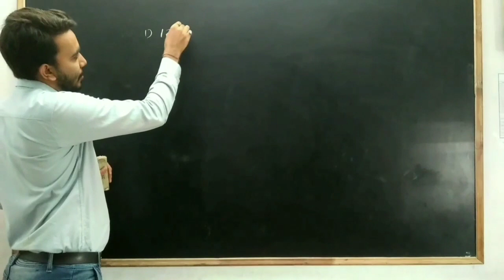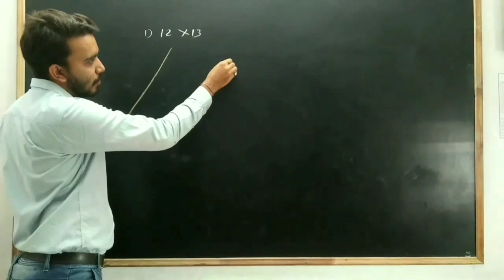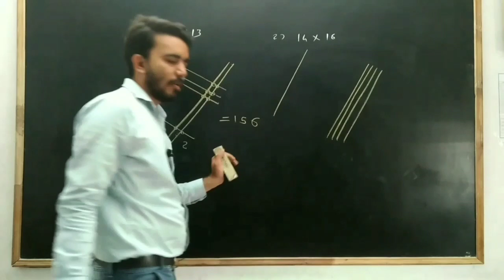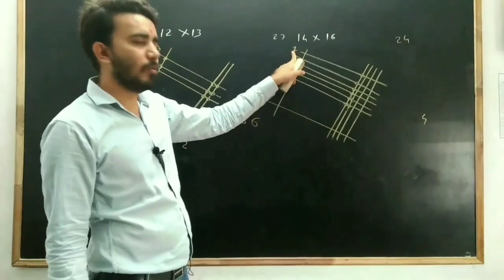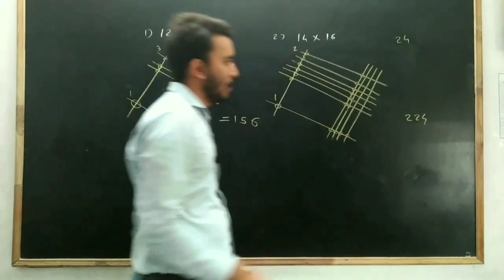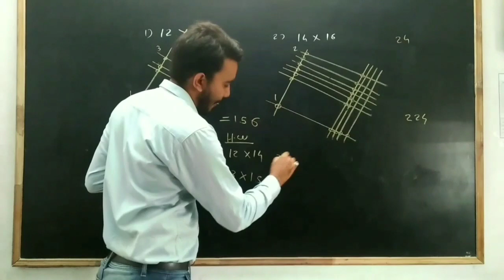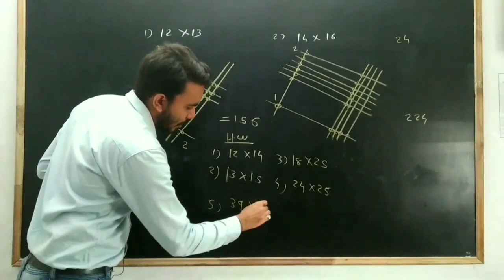japanese maths trick | 7 sec Multiplication trick | math short trick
વિદ્યાર્થી મિત્રો
મેં તમને આ vedio માં જાપાન માં જે રીતથી
બે અંક ની સંખ્યાનો ગુણાકાર જે રીતે શીખવવામાં
આવે છે.તે રીત આ vedio માં શીખવવાનો પ્રયાસ કર્યો છે.આ રીતથી તમે એકદમ સરળતાથી
ગુણાકાર કરી શકશો અને જેમ વધારે પ્રેકટીસ
કરશો એમ એમ તમે માત્ર થોડીક સેકન્ડ માં જ
જવાબ લાવી શકશો.

આ અદ્ભુત ગુણાકાર યુક્તિની સંભાવના જાપાનમાં થઈ શકે છે -હવે મેં દલીલો સાંભળી છે કે તે વૈદિક ગણિતની યુક્તિ છે.  કોઈપણ રીતે - આ યુક્તિ તમને એક સરળ વિઝ્યુઅલ પદ્ધતિ - લાઇનોનો ઉપયોગ કરીને, બે નંબરોને ઝડપથી અને સચોટ રીતે ગુણાકાર કરવાની મંજૂરી આપે છે.  આ પદ્ધતિ કોઈપણ ગુણાકાર કોષ્ટકોનો ઉપયોગ કરતી નથી, જેનાથી તે બધા શીખનારાઓ માટે સુલભ થઈ શકે છે.

આ યુક્તિ તમને સહેલાઇથી વિઝ્યુઅલ પદ્ધતિ - લાઇનોનો ઉપયોગ કરીને, બે નંબરોને ઝડપથી અને સચોટ રીતે ગુણાકાર કરવાની મંજૂરી આપે છે.  તે સરળ ગુણાકાર માટે, ઝીરો અને મોટી સંખ્યામાં કેવી રીતે વ્યવહાર કરવો તે પણ બતાવે છે.

1)multiple
multiplication
multiply

2)multiply tricks multiplication

3)trick math multiply short trick

4)multiply short tricks

5)multiply with lines japanese

6)multiply with lines japanese
how to multiply in excel

 7)how to multiply fast multiply
karne ki short trick

8)multiplication trick for 2 digit numbers

 9)multiplication trick

10)exam best multiplication tricks

11)best multiplication method

12)multiply sums multiply kaise kare